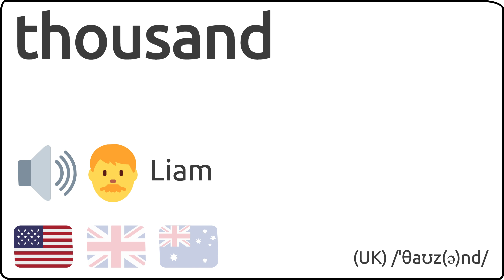Como se pronuncia thousand en ingles 🇺🇸 🇬🇧 🇦🇺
Como se dice thousand en ingles?
How to pronunce thousand in english?